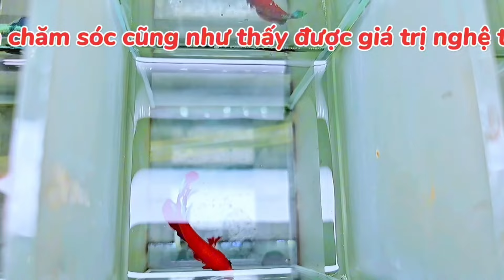Cập nhật đợt cá LA HÁN 15/3 - THÁI CHÂU ĐỎ LAI KAMFA - Đầu bự giá rẻ. O912252915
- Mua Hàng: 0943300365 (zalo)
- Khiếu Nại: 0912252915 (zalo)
🏡 Địa chỉ shop: 13 Đường số 4, KDC Nam Hùng Vương, Bình Tân, HCM